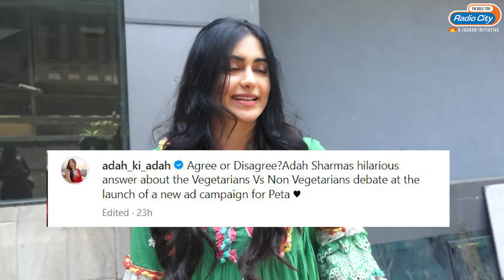Adah Sharma SLAMS Those Who Argued On Behalf Of Non-Vegetarian Food | Trending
Adah Sharma recently partnered with PETA India for a campaign to advocate for animal rights. In an interview with Telly Chakkar, she criticized non-vegetarians who justify their eating habits by claiming they are simply following the food chain established by their Homo sapien ancestors.